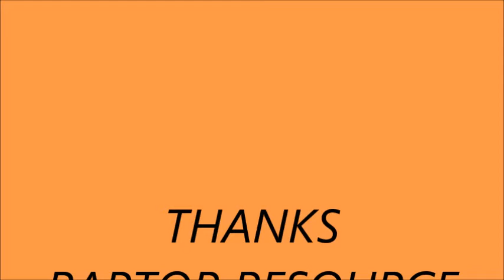DECORAH EAGLES 4/9/2016 7:50 AM CDT MOM DOES BALANCING ACT ON STICK SHE BROUGHT IN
4/9/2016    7:50 AM  CDT  Video, 15 minutes.  Mom brings a add shaped long stick in. dad leaves at 7:51 am. Mom does a balancing act on the stick. She keeps trying to place it. then she eats before feeding the eaglets.